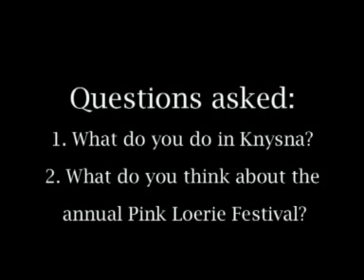People In Motion - May - Motion Mag Ed 17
We took to the streets of Knysna once again and asked them forstly what they do and secondly what they think of the annual Pink Loerie Festival (A Gay pride Mardi Gras weekend)?